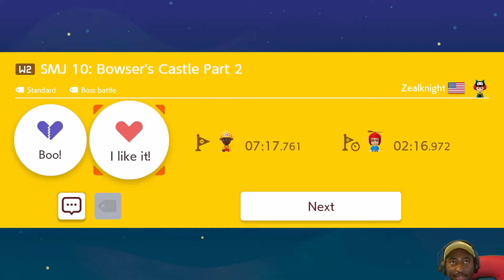Blood Pressure is lowered?! (FINAL VERSION) - Super Mario Maker 2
Smile, You're on GameBoy Camera!